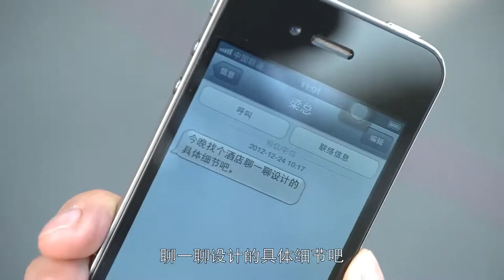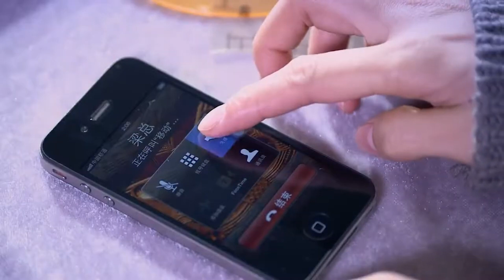💖美女担心男友被抢，竟将多年闺蜜赶出家门💖 Full Movie Version丨张俪丨涂松岩丨张璇丨都市丨家庭丨情感丨偶像丨中国电视剧